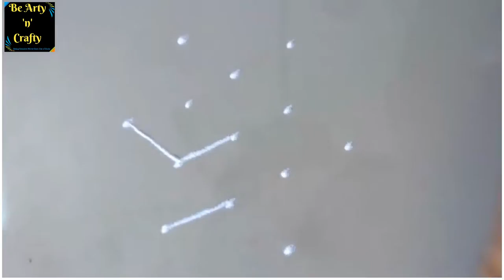Easiest Rangoli Design Ever - Quick, Simple Rangoli - Daily Rangoli # 5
If you are looking for the simplest rangoli design, then, this is for you. All you need is a funnel and a lid and your favourite colours. You are ready to decorate your corridor with this beautiful rangoli design. You can make this beautiful design in a matter of minutes. Complete the design with a couple of lamps to enhance the overall look.

This rangoli video is treat for those who are willing to learn rangoli. This rangoli design is very easy to make with unique colour combination making it a very colorful rangoli. Both, the modern as well as the old technique of rangoli making is used in this design.

Any festival is never complete without a rangoli. The colourful piece of art adds a festive flair. The tradition of making rangoli designs started centuries ago and over the years the art has seen a transformation. Though it is called by different names in different Indian states it is made with common intention which is to bring good luck. Earlier, rice flour was used to create rangoli designs as it also acts as a source of food for insects and birds. Today, rangoli designs are made using colored rice, dry flour, colored rice, floating diyas, colored sand, flower petals and a burst of colours. Not only during festivals, rangolis are made during all the religious occasions, and in most homes on a daily basis.

Comments welcome.

Rangoli, Rangavalli, Kolam, Muggu, Mandana, Alpana, Aripana, Chowk Purna, Sathiya, Ossa,